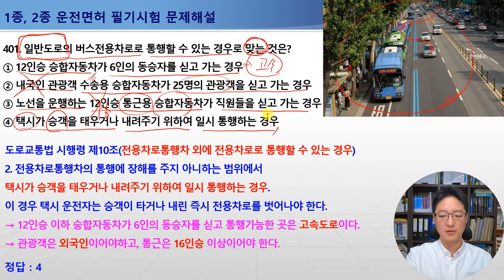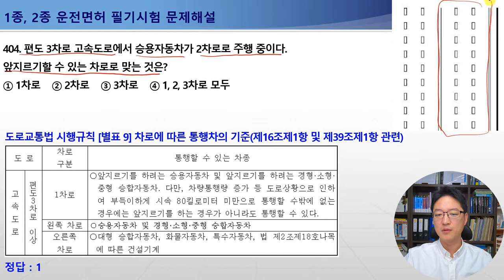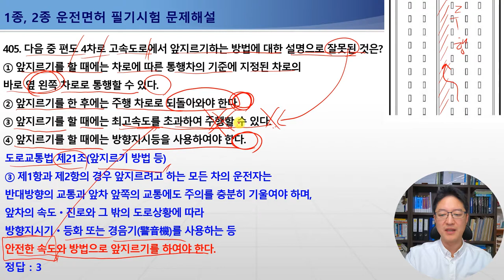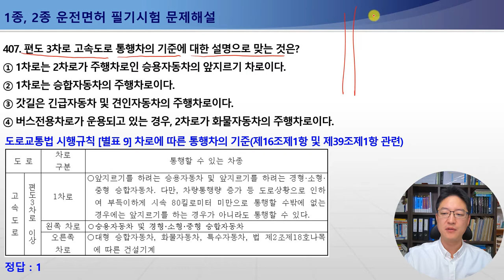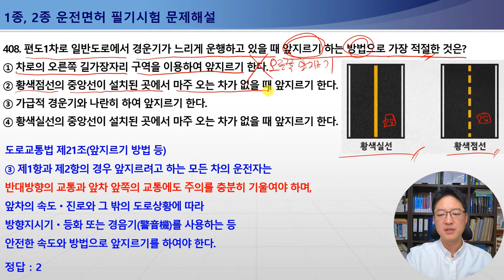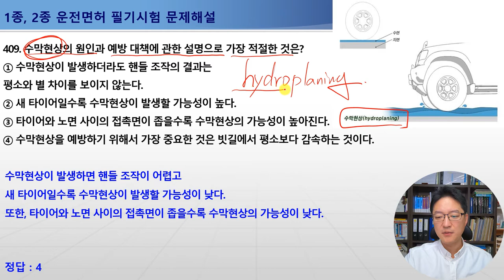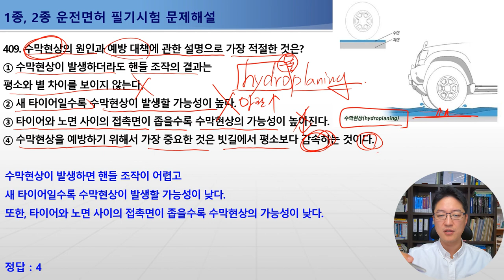400-409번 차로에따른통행차의기준,버스전용차로통행기준,고속도로앞지르기방법,경운기앞지르기방법,수막현상의원인과예방대책[운전면허필기시험문제해설]